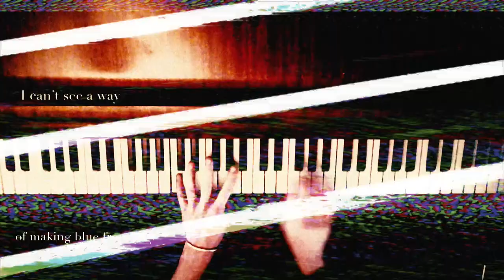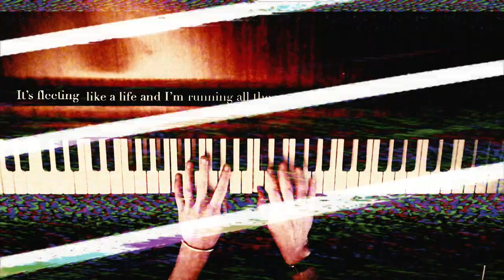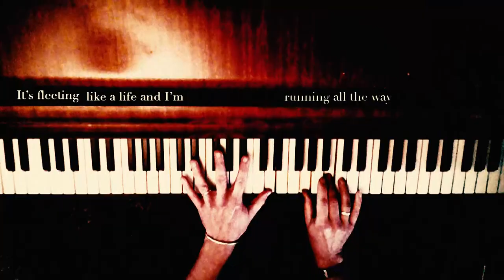Craig Fortnam 'Running All The Way' (lyric video)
Taken from 'Lunar One - Full Moon Releases (Oct 2021 - Sept 2022)' BR29
Video by Chloe Herington/Craig Fortnam